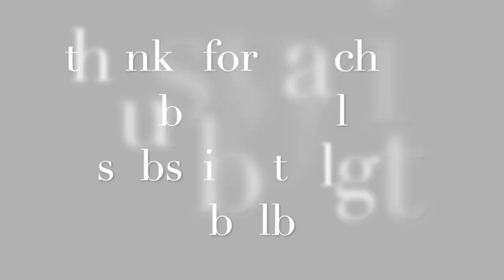lucky vs gin gin